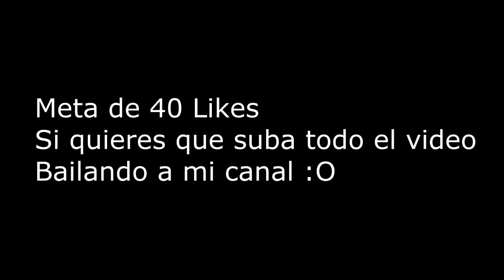NUEVO SERVIDOR 1.8X 1.9 | MINIJUEGOS Y MAS | GamesMadeinPola